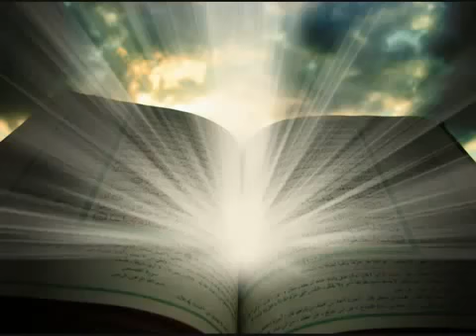Pt 01 07 Tafsir Surah an Naba Nouman Ali Khan YouTube